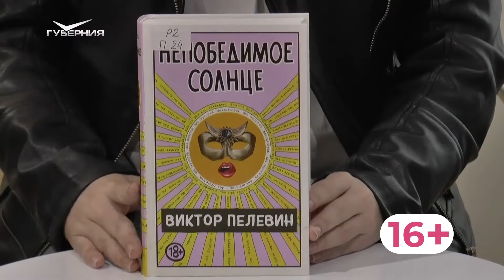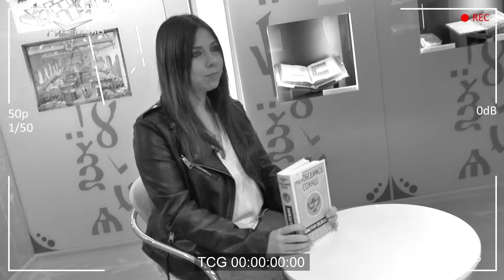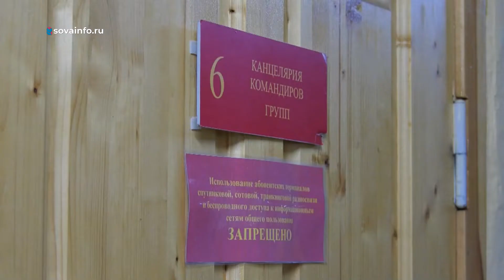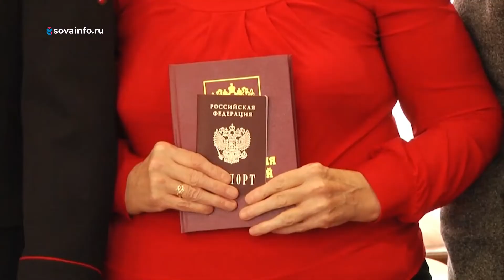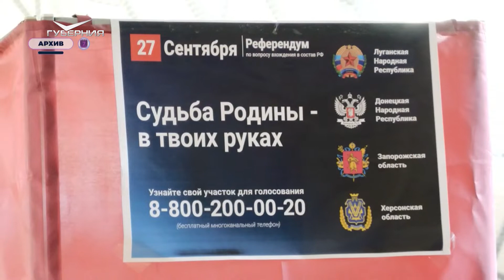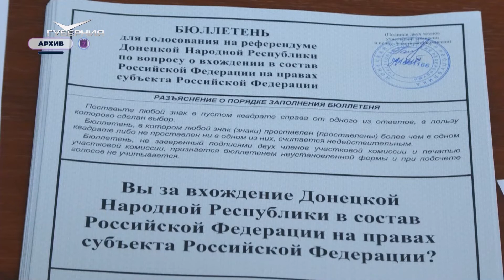День пледа. Утро Губернии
Уютный, мягкий, пушистый и главное - теплый! Сегодня День пледа. Утренние ведущие Саша и Максим выстраивают рейтинг согревающих вещей октября - от спального мешка до обжигающих специй.

Гости эфира помогают понять, на чем строится счастье, объясняют, как наладить детский сон, и делятся секретами техники пэчворк.